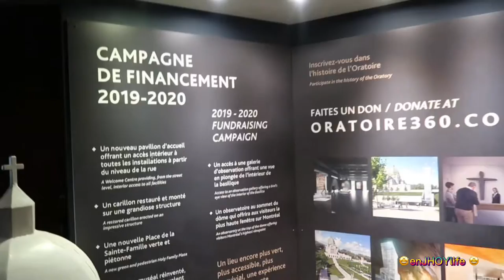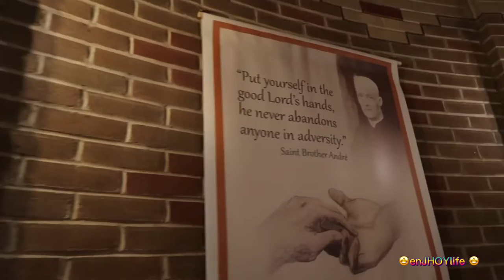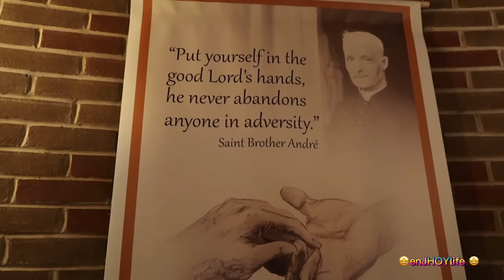ONE OF THE LARGEST CHURCH DOME IN THE WORLD , FOUND IN MONTREAL QUEBEC, HOW TO ENJHOYLIFE?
SAINT JOSEPH”s oratory of Mount Royal is a roman catholic minor basilica and national shrine in mount Royal's Westmount summit in Montreal Quebec. Canada's  largest Church  with one of the largest church dome in the world.
It is a national Historic Site of Canada and the highest building in Montreal.

The structural engineer of the church was inspired in Europe. I was amazed of the beautiful artwork of the design and materials used inside the building.